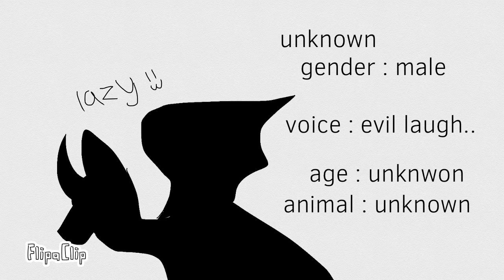Stones of the new world auditions ( READ DESCRIPTION) please join. This is my dream series. ;u;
Finally after two years of making the original and then making the new one, and after all the failures of saying it will come out in two three and even on Easter it never came and now I opened auditions to my dream series! Ahhhh! (You might need to pause the video to read their bio thing.

Auditions parts

Flare

“Huh?”

*yawn*

*gasp*

No..NO!

I gotta get away from here! (Please say the line kinda quick)

Yes! The cit- (he was about to say city! Once again this is a quick line

Gah!

Ow! That hurt!

Why’d you do tha-

Huh?

Uh. (awkward uh-ing

Well sir my n-name is flare..

My...parents?

Oh-Oh! They..er..died in a fire and I’m looking for h-help.

Y-yes please!

What’s your name little white cat. kitten??

Kala..and yours...midnight and Layla..and claw?

You all have pretty names!

No problem.

I’m looking for an important necklace of mine. My mom gave to me when I was little and I lost it In the fire.

Did...did I have siblings...uh..yes I did a sister and a brother!

My dad? He was mean and hated me! Only because I was different.

Oh? Yeah they all died in the fire..it’s all a blur...I don’t know..if they lived..or died..but I heard their screams...I’m pretty sure their dead.

*yawns*

Huh?

Oh it’s morning! I’m awake!

Hello claw!

Why does kala look sad?

Oh. well...I hope she feels bett-

*gasp*

Kala!

Kala

Gahhh!

Who are you! Are you one of those posses-

*gasp* claw! I’m sorry..

I-I didn’t know..

You know that I’m bl-

Claw..what is he...

Oh...mama!

Oh...I’m kala..and this is my brother midnight. That’s my mom Layla..and that is claw! He’s the smartest out of all of us!

Flare huh? Am I right. What some food?

Claw can we keep him! (A begging voice (lol))

Yay!

Ok let me get bedding and midnight start the fire!

Goodnight every one.

*a sad sigh*

Aahhh-! (A panicked scream of pain and fear..

Layla

Get away from my daughter you fo-

O-oh..um..sorry claw..

Kala sweetie come here.

Mhm.

Let’s go.

Goodnight sweetie..and you..you stay away from her..

Kala! No!

Midnight

Woah..Kala he looks kewl! His eyes are red.

Oooo mamas angry!

Go get em mo-

Oh claw is here.

Yup that’s me!

Good night sissy and mama

Oh my god kala!

Claw

Kala!

It’s fine.

What’s your name kid.

Flare? What an interesting name.

Huh!? Layla no! He’s not one of them!

For gods sake don’t think every one here is a possessed

Where’s you parents.

Oh.

What about your dad?

Do you remember what happened?

Ah...I see.

Hm? Yes we can.

Did you have siblings?

Lay down flare.. get comfy

Well she was always blind since birth and since she’s a white kitten and one of her eyes are blue..she’s slightly deaf..I mean she’s deaf in one ear..she gets sad about it a lot..

KALA!! No!

Unknown.